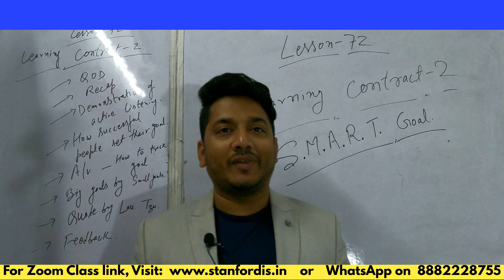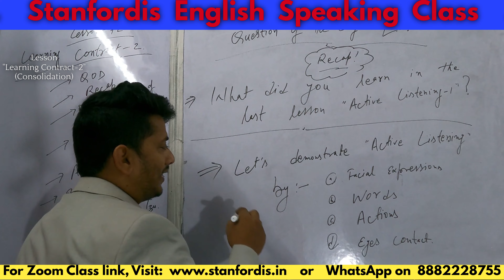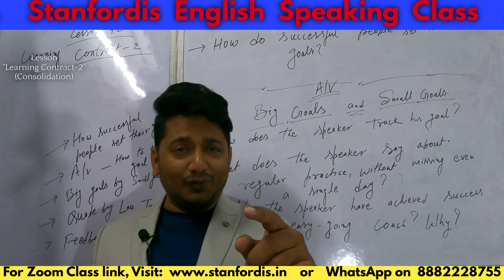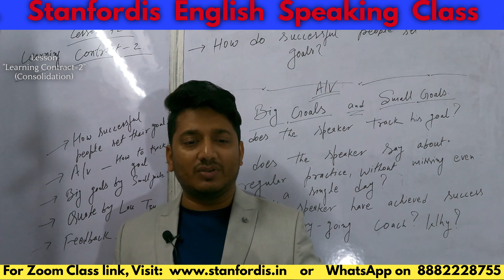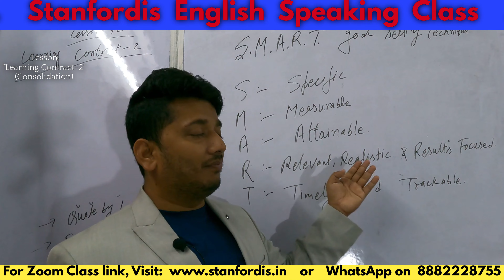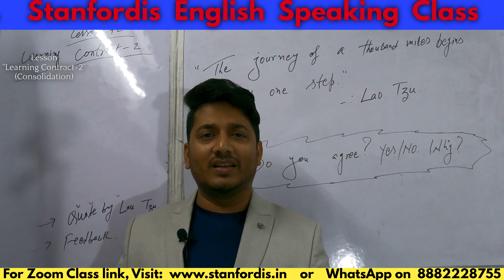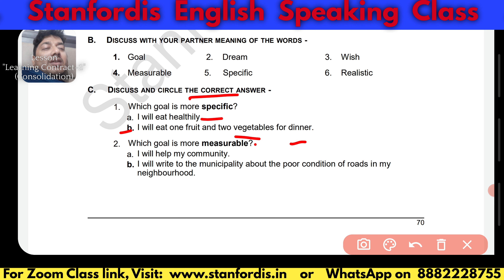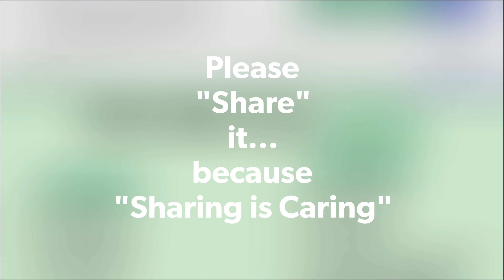Day-28 : Consolidation | Learning Contract - 2 | SMART Goal @Stanfordis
Let's learn Lesson- 72 : Learning Contract - 2 of FEA Book-2, or Intermediate Level. We will learn SMART goal technique, contracts, etc.

Next Lesson - 73 : Main Idea

Homework: Watch and practice for Zoom/Offline Class presentation.

Or, Just write "Stanfordis" and search on Google/YouTube/Facebook/Instagram/Twitter.